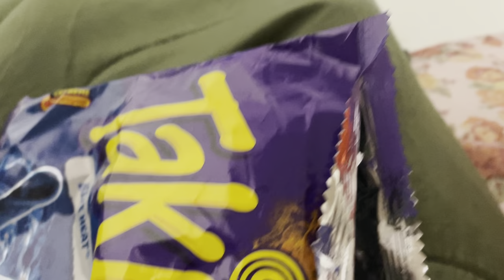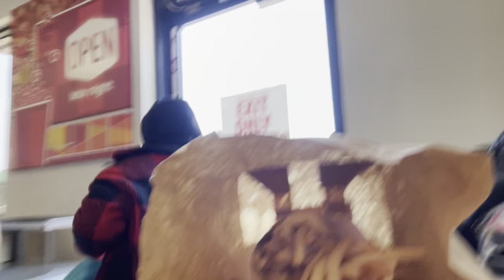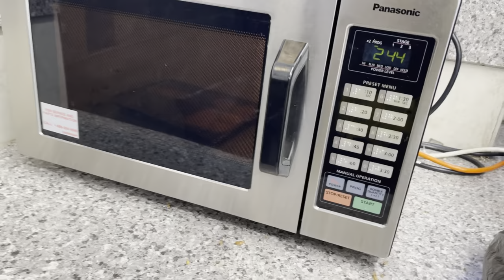What I Eat In A Day❗️Living in A Homeless Shelter “Skid Row” Los Angeles “EBT”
I’m back again with another video today for you guys!!

So I decided to make a video on what I eat in a day staying at a homeless shelter since I can’t cook.

Everything was brought with EBT and had one dinner at the shelter which i didn’t like it.

I’m start volging more so ya’ll can see my true life behind the scenes staying on Skid Row Los Angeles.